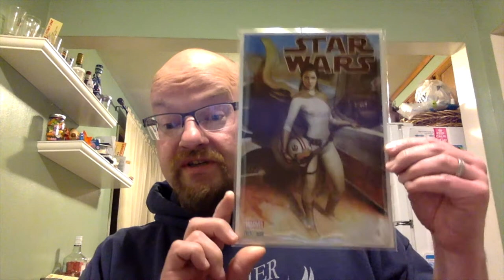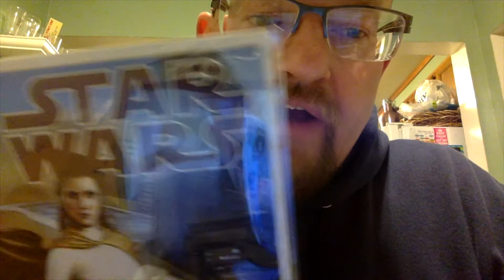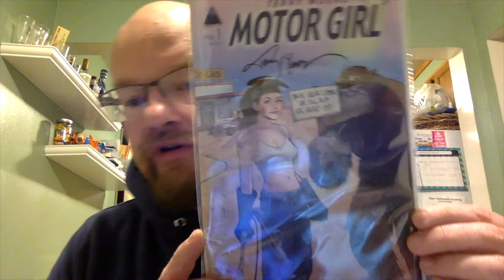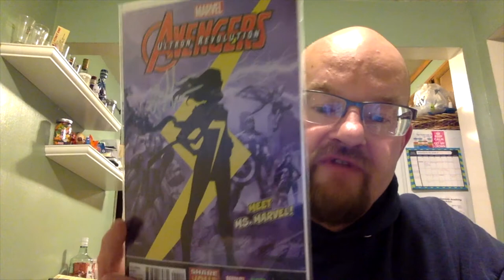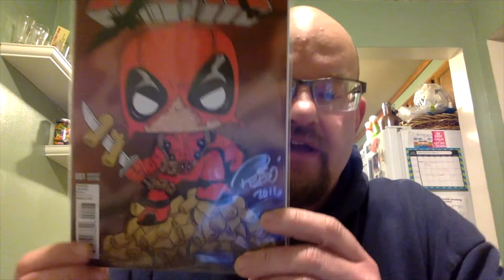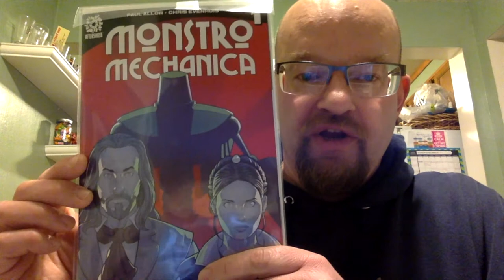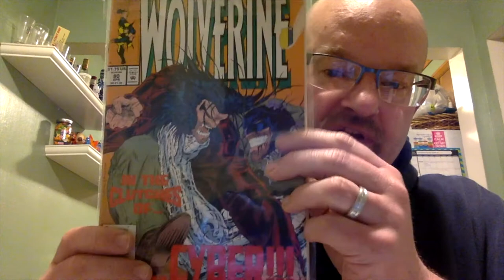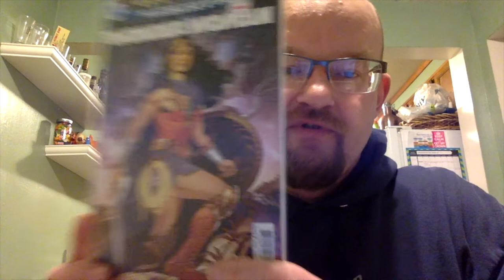100 Subscriber Contest!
1) 18 and Over
3) Make an AOK (Act of Kindness). Send something to a friend/fellow youtuber/community member. Make a video showing the item and saying who you're sending it to and why. Put a link to the video in the comments below.
That's it!